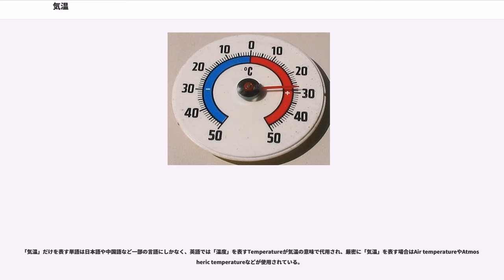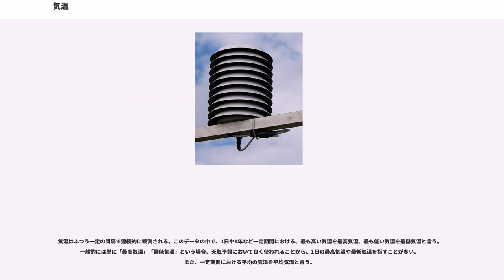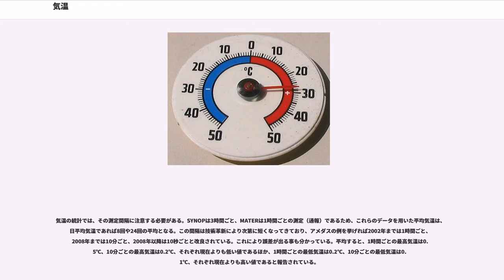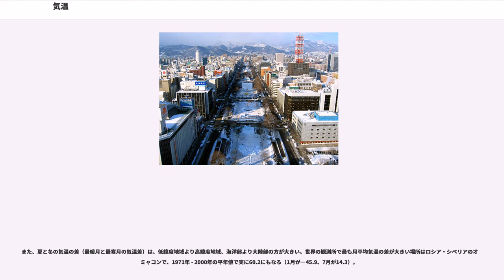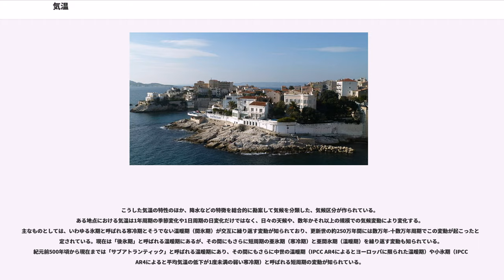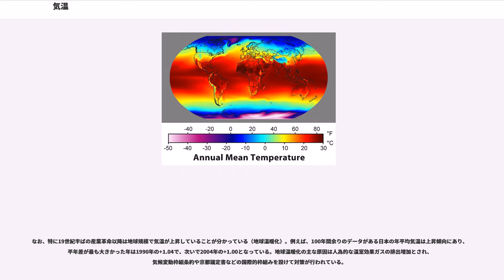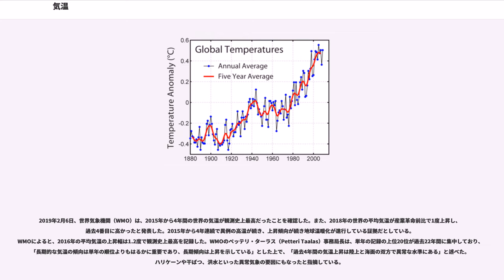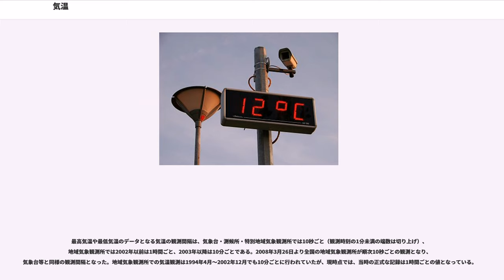気温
気温（きおん）とは、大気の温度のこと。気象を構成する要素の1つ。通常は地上の大気の温度のことを指す。

「気温」だけを表す単語は日本語や中国語など一部の言語にしかなく、英語では「温度」を表すTemperatureが気温の意味で代用され、厳密に「気温」を表す場合はAir temperatureやAtmospheric temperatureなどが使用されている。

天気や気候について考えるときの気温は「地上の気温」である。気温は温度計により測定するが、構造や測定値の特性が異なるいくつかの種類の温度計が存在するため、測定値を利用する際に留意する必要がある。地上の気温の測定方法は世界気象機関（WMO）により規定されており、地上から1.25〜2.0mの高さで、温度計を直接外気に当てないようにして測定することと定められている。なお日本では、気象庁が測定高さを1.5mと定めている。

ふつう、上記の測定方法を満たすため、温度計や同じような測定環境が求められる湿度計は、ファン付きの通風筒や百葉箱に入れられる。

温度計が雨の侵入や結露によって濡れたり、雪の侵入や霜によって凍結したりすると、水の蒸発や融解による潜熱吸収の作用で温度が低下し、誤差の原因となる。また、太陽光が直接当たったり、温度計の周りの空気の流れが滞ったりすると、本来の周囲の気温以上に温度が上昇し、これも誤差の原因となる。これを防ぐために、通風筒や百葉箱は雨・雪が侵入しにくい構造になっており、通風筒ではファンにより強制的に、百葉箱では風を通しやすい構造により換気を行っている。なお、ファンの発熱の影響を少なくするため、通風筒内では外気の出口にファンを設ける構造が適切とされている。

温度計を納めた通風筒や百葉箱の設置環境としては、本来の周囲の気温に近づけるために周囲の風通しが良いこと、日陰になって必要以上に低温にならないために周囲の一定範囲内に樹木や構造物などが無いこと、加熱により必要以上に高温にならないように周囲に熱源となるものが無いことなどが望まれる。気象庁の「気象観測の手引き」では、開けた平らな土地で、かつ近くに木々や建物などの他の障害物のない場所で行うことと定められており、急な傾斜地の上や窪地の中は避けるべきだが、やむを得ず設置する場合は周囲の気温と比較して特性を把握しておくべきとされている。また、通風筒や百葉箱の下の地面（露場）は、丈の短い芝生が最も望ましく、難しければ周辺と同じ土壌でもよいが、雑草の繁茂を防ぐ管理上の理由から人工芝も認められている。一方、照り返しの強いアスファルトなどは不適当とされている。露場の面積は広ければ広いほど良いとされるが、気象庁のアメダス観測所ではおおむね70m以上の露場が確保されている。

気象予報に利用するため、上空の気温の観測も行われている。定時・定点の観測として、ゴム気球に温度センサを取りつけて空に放つラジオゾンデが最もよく用いられている。ラジオゾンデは対流圏を通過し成層圏内の上空30km程度まで到達する。また、航空機も随時・定時に気温の観測を行い、航空気象に利用されている。

また、世界気象機関のほか、日本をはじめとした多くの地域では気温を摂氏（）で表すが、アメリカ合衆国では伝統的に華氏（）で表すことが多い。

気温はふつう一定の間隔で連続的に観測される。このデータの中で、1日や1年など一定期間における、最も高い気温を最高気温、最も低い気温を最低気温と言う。一般的には単に「最高気温」「最低気温」という場合、天気予報において良く使われることから、1日の最高気温や最低気温を指すことが多い。また、一定期間における平均の気温を平均気温と言う。

気温の統計では、その測定間隔に注意する必要がある。SYNOPは3時間ごと、MATERは1時間ごとの測定（通報）であるため、これらのデータを用いた平均気温は、日平均気温であれば8回や24回の平均となる。この間隔は技術革新により次第に短くなってきており、アメダスの例を挙げれば2002年までは1時間ごと、2008年までは10分ごと、2008年以降は10秒ごとと改良されている。これにより誤差が出る事も分かっている。平均すると、1時間ごとの最高気温は0.5℃、10分ごとの最高気温は0.2℃、それぞれ現在よりも低い値であるほか、1時間ごとの最低気温は0.2℃、10分ごとの最低気温は0.1℃、それぞれ現在よりも高い値であると報告されている。

気温は気候を構成する要素の1つでもある。地球規模で見ると、気温は緯度との相関性が最も顕著に表れ...